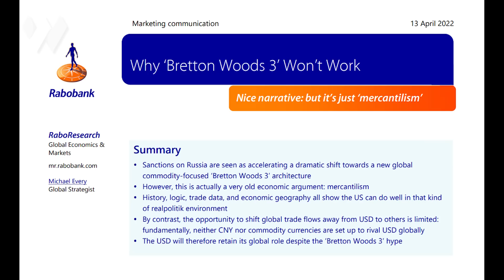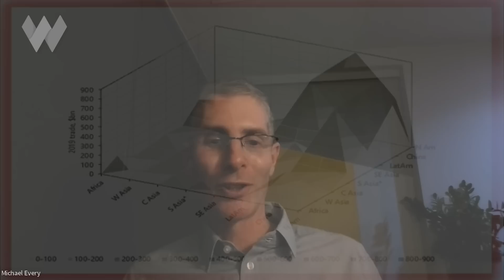Will De-Dollarization Implode The Global Economy? | Michael Every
It increasingly appears we are entering a multipolar world, different from the recent era of globalization era directed by the USA.

The majority of folks who watch this Wealthion channel are from Western countries, so to bring us up to speed on the key developments that the BRICs countries are up to that should have our attention, I'm pleased to welcome Michael Every back onto the program.

Michael is Global Strategist at Rabobank, and is based out of Singapore